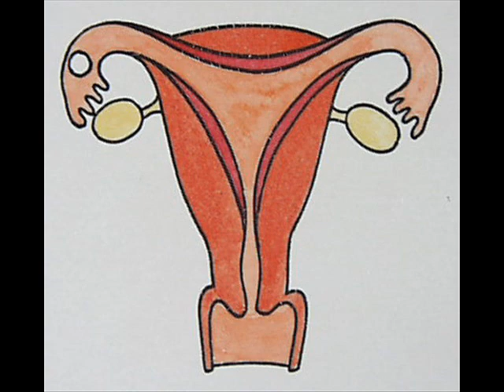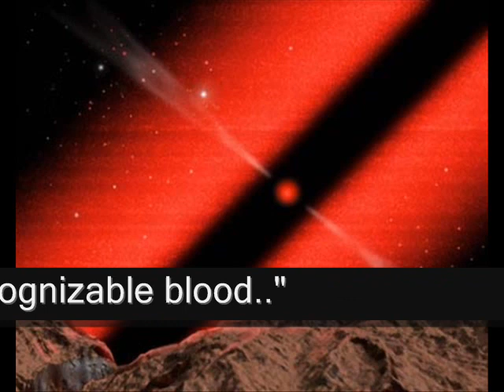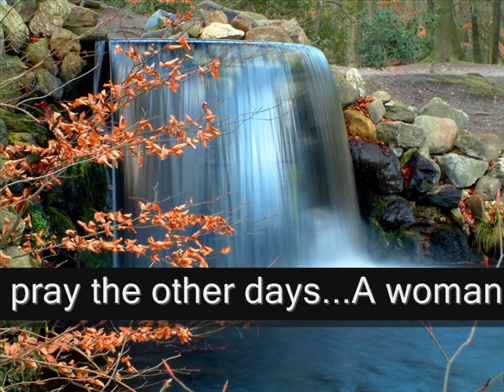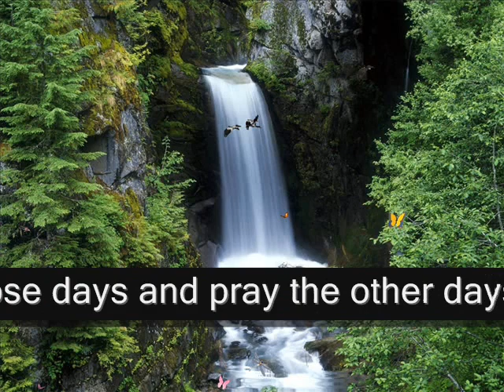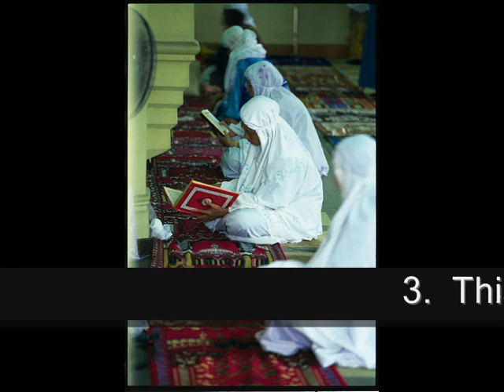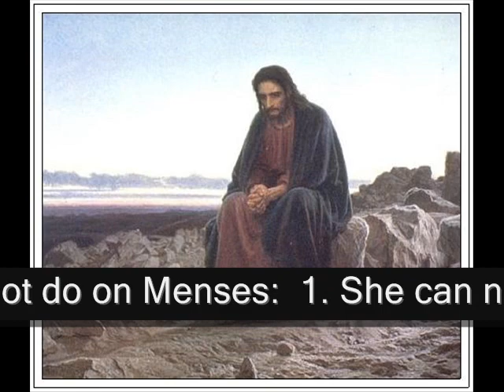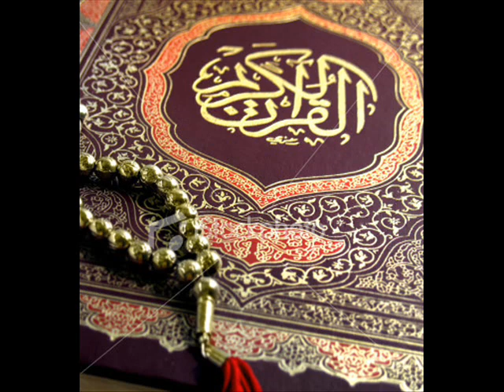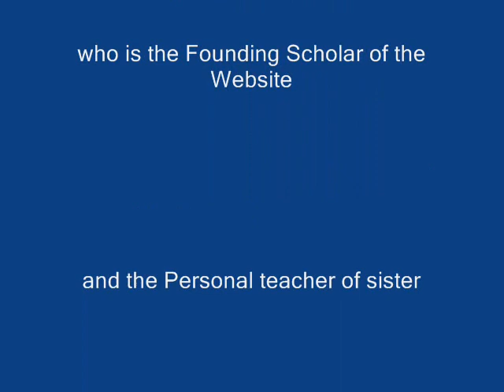Rulings of Menses - Shaykh Mustapha Morsy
Lecture detailing the rulings that relate to women's menses.  for more lectures

sunnahfollowers.net